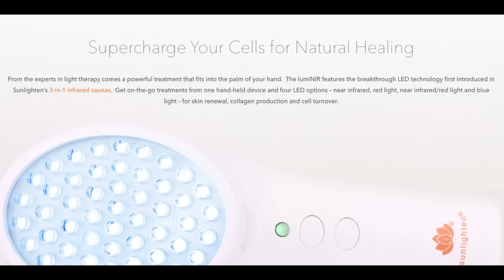Home Recovery | The 3 Tools I Use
I recover from injuries like wolverine 💪 Part of it is diet, stretching, lifestyle, etc.  The other part is the 3 tools listed below.  I use them religiously every time I get a tweak, knot or tear.

"Correction: HYDRAGUN is based in Singapore. They work with local logistics partners in Australia to ship straight from Melbourne, Victoria."

Muay Thai body liniment.  Athlon Rub.  No colours or dyes.  FDA approved.
Arnica for Pain Relief
Ginger Oil to Reduce Bruising
Turmeric for Anti-Inflammation

8 Ways To Beat Pressure Fighters w/ Examples From GLORY Title Fight